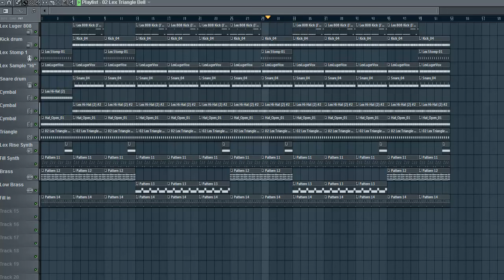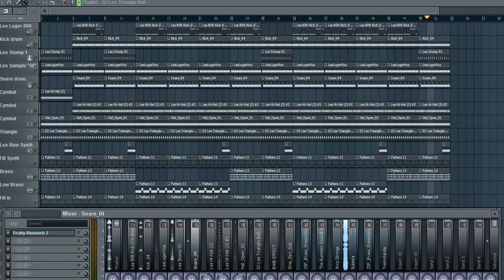Rick Ross B.M.F Remake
is is a remake of Rick Ross - BMF (Ft. Styles P)

[hip hop]
[hip hop dance]
[michael jackson]
[lil wayne]
[instrumental beats]
[beats]
[beat box]
[rap beats]
[hip hop dancing]
[justin bieber]
[drake]
[chris brown]
[eminem]
[nicki minaj]
[soulja boy]
[wiz khalifa]
[gangnam style]
[dubstep]
[beat]
[family guy]
[50 cent]
[gucci mane]
[taylor swift]